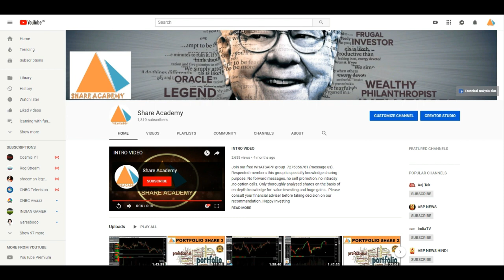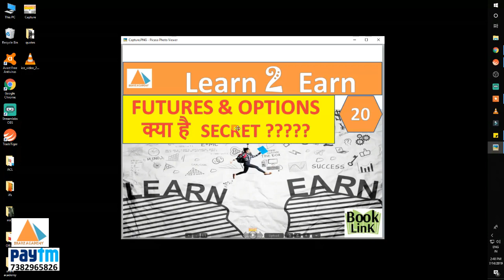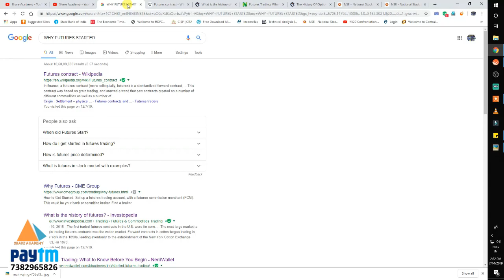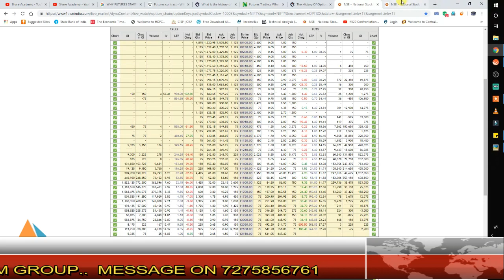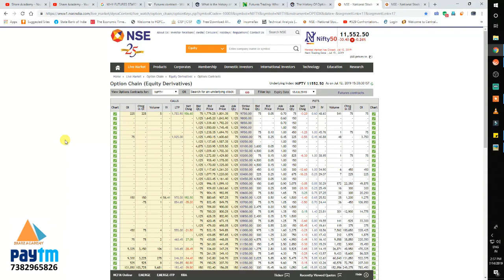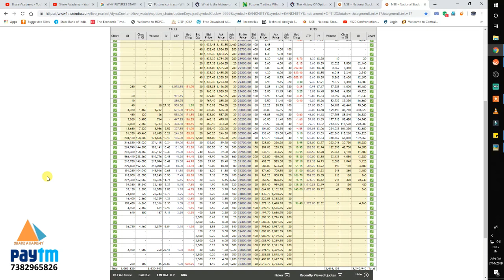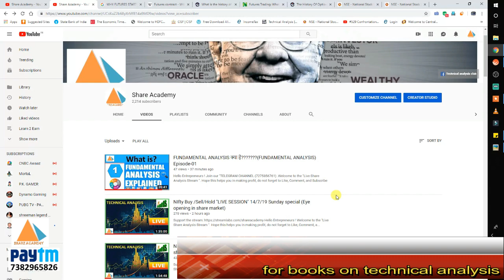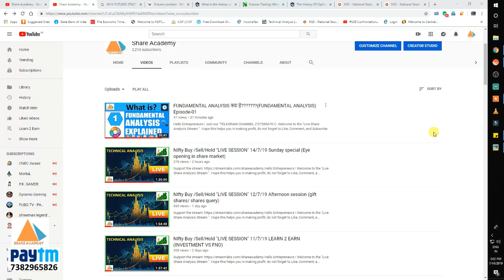FUTURES & OPTIONS क्या है SECRET ???(Learn 2 Earn ) Episode-20